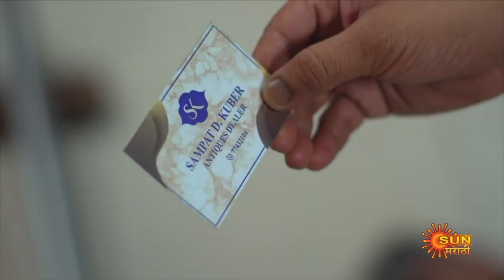Kanyadan - Weekly Recap | 02 Jan - 07 Jan | Marathi Serial | Sun Marathi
Watch all Sun Marathi Full episodes FREE on SUN NXT App. Offer Valid only in India, till 31st January.